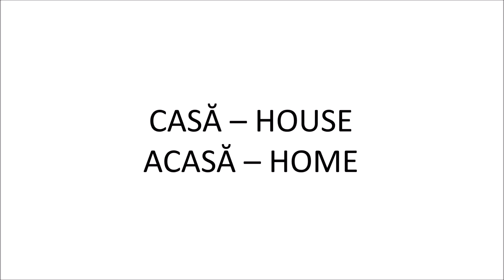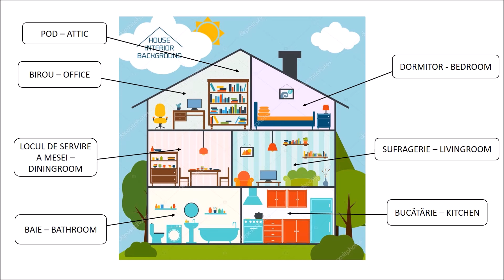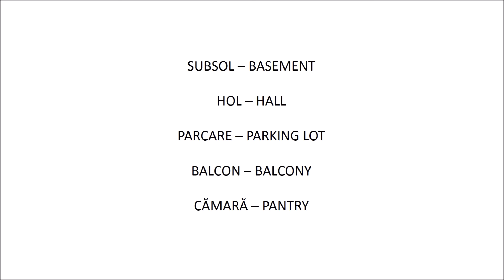Casa mea în limba engleză (16)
Bună! Bine ai venit pe canalul Învață Engleza de la Zero! Ți-ai dorit mereu să înveți limba engleză, dar nu ai găsit niciodată un profesor care să ia materia de la început sau nu îți permiți lecții cu unul sau crezi că este prea târziu să înveți? Atunci te afli în locul potrivit. Numele meu este Simina și te voi învăța engleza într-un mod simplu, relaxat, gratuit și, mai ales, pornind de la zero :D